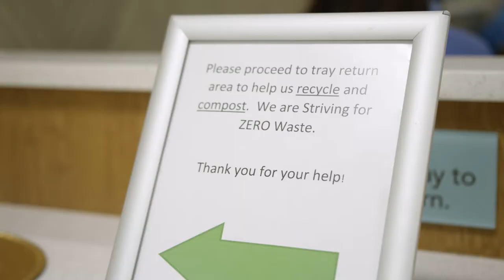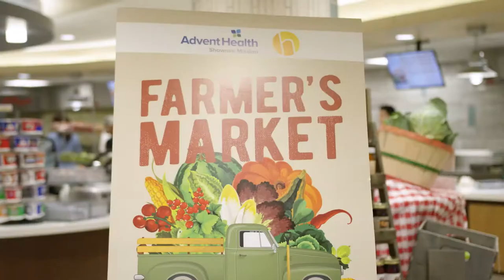ADVENTHEALTH: FEEL WHOLE (STEVE'S STORY)